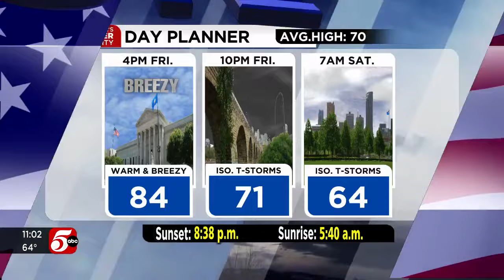Trump to visit Minnesota on Friday ahead of state Republican Party’s state convention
Trump will fly to Minnesota Friday for the state’s Republican Lincoln Reagan Dinner after attending his youngest son’s graduation in West Palm Beach.